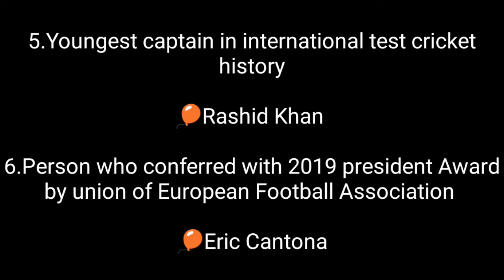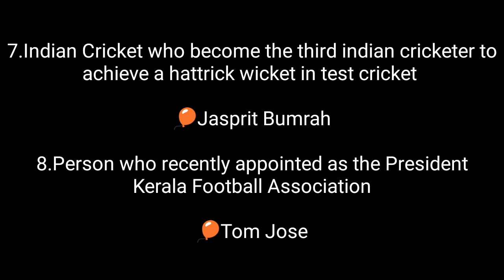PSC -Daily Current Affairs || kerala psc current affairs september 6